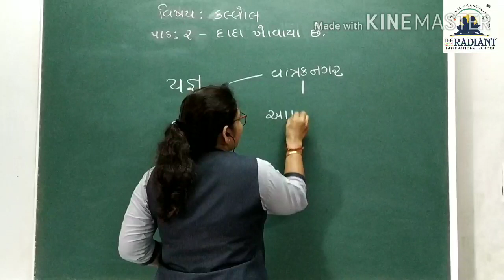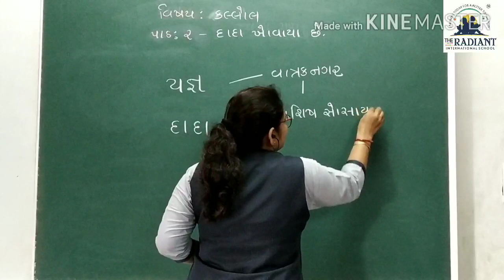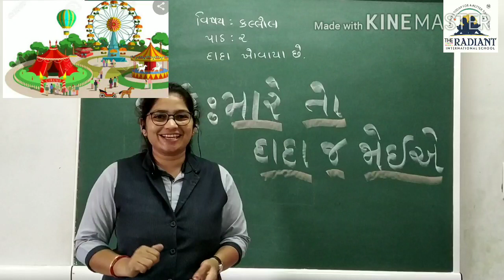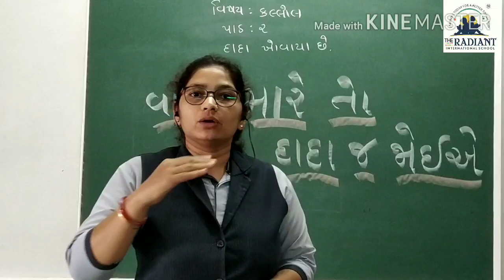GUJ MED, STD 2, KALLOL, PATH 2, PART 3